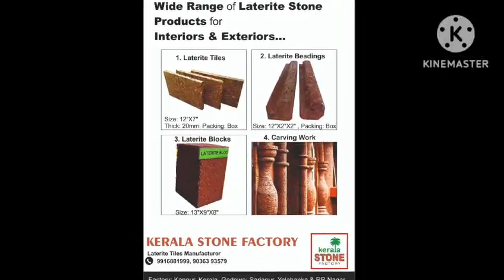imported wallpaper in KERALA stone factory sarjapur road ph 9916881999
Video from KERALA STONE FACTORY CHENNAI, BANGALORE & HYDERABAD